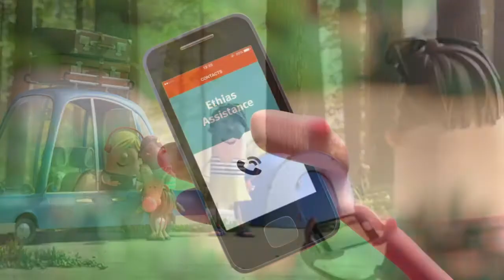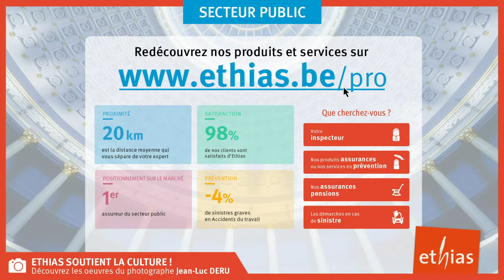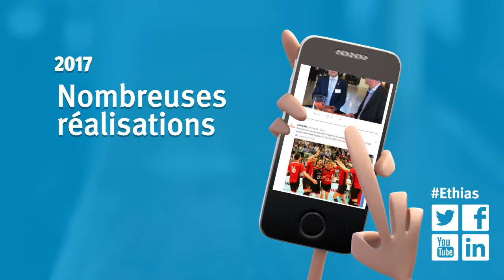Ethias Replay 2017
Découvrez tout ce qu'Ethias a réalisé en 2017 !